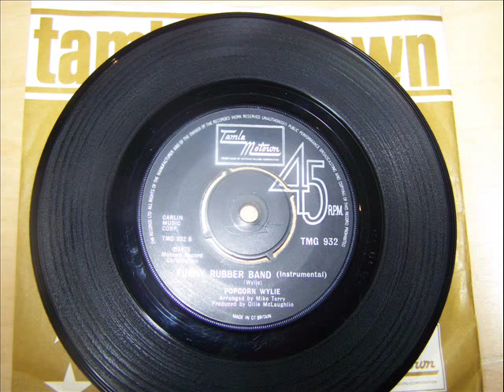Popcorn Wylie funky Rubber Band Instrumental.wmv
Popcorn Wylie funky Rubber Band Instrumental, far better than the vocal Aside, in my opinion at least!